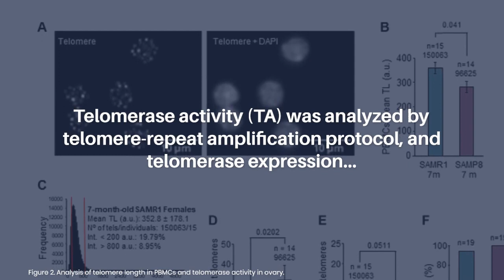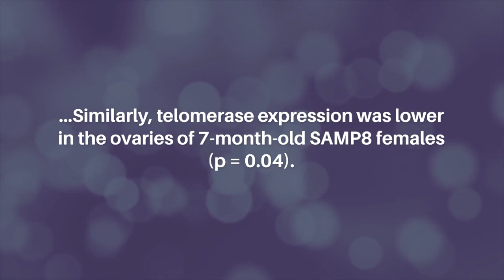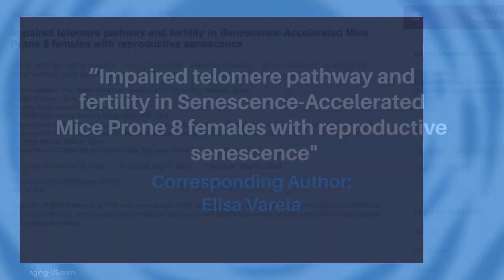Impaired Telomere Pathway & Fertility in SAMP8 Mice With Reproductive Senescence | Aging-US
Abstract

Ovarian aging is the main cause of infertility and telomere attrition is common to both aging and fertility disorders. Senescence-Accelerated Mouse Prone 8 (SAMP8) model has shortened lifespan and premature infertility, reflecting signs of reproductive senescence described in middle-aged women. Thus, our objective was to study SAMP8 female fertility and the telomere pathway at the point of reproductive senescence. The lifespan of SAMP8 and control mice was monitored. Telomere length (TL) was measured by in situ hybridization in blood and ovary. Telomerase activity (TA) was analyzed by telomere-repeat amplification protocol, and telomerase expression, by real-time quantitative PCR in ovaries from 7-month-old SAMP8 and controls. Ovarian follicles at different stages of maturation were evaluated by immunohistochemistry. Reproductive outcomes were analyzed after ovarian stimulation. Unpaired t-test or Mann-Whitney test were used to calculate p-values, depending on the variable distribution. Long-rank test was used to compare survival curves and Fisher’s exact test was used in contingency tables. Median lifespan of SAMP8 females was reduced compared to SAMP8 males (p = 0.0138) and control females (p less than 0.0001). In blood, 7-month-old SAMP8 females presented lower mean TL compared to age-matched controls (p = 0.041). Accordingly, the accumulation of short telomeres was higher in 7-month-old SAMP8 females (p = 0.0202). Ovarian TA was lower in 7-month-old SAMP8 females compared to controls. Similarly, telomerase expression was lower in the ovaries of 7-month-old SAMP8 females (p = 0.04). Globally, mean TL in ovaries and granulosa cells (GCs) were similar. However, the percentage of long telomeres in ovaries (p = 0.004) and GCs (p = 0.004) from 7-month-old SAMP8 females was lower compared to controls. In early-antral and antral follicles, mean TL of SAMP8 GCs was lower than in age-matched controls (p = 0.0156 for early-antral and p = 0.0037 for antral follicles). Middle-aged SAMP8 showed similar numbers of follicles than controls, although recovered oocytes after ovarian stimulation were lower (p = 0.0068). Fertilization rate in oocytes from SAMP8 was not impaired, but SAMP8 mice produced significantly more morphologically abnormal embryos than controls (27.03% in SAMP8 vs. 1.22% in controls; p less than 0.001). Our findings suggest telomere dysfunction in SAMP8 females, at the time of reproductive senescence.

Keywords - aging, telomere, telomerase, fertility, ovary, SAMP8

About Aging-US